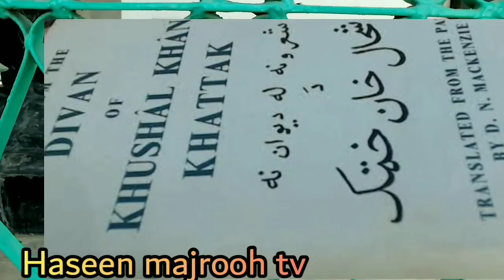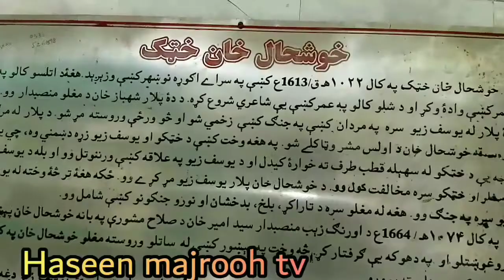Documentary of Khushal khan khattak||Khushal khan khattak Mazar ziyarat|| Haseen majrooh tv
Khushal khan khattak short hestory
Khan baba
Father of pashto Khushal khan khattak
Khushal baba
Khattak qabeela
Who was khattak
Pashto poetry
Afghan poets